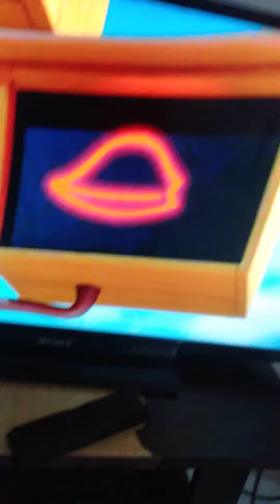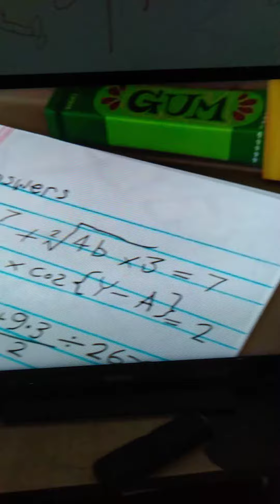Wolf little slip